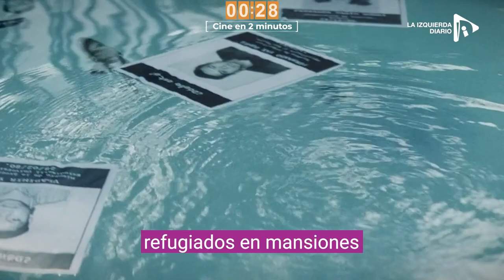Cine en 2 minutos - La llorona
cine 2 minutos

La Llorona
Una versión del mito popular para recordar el genocidio de Guatemala.

Es una película de Guatemala dirigida por Jayro Bustamante y nominada a los Oscar de 2021.

La historia toma una leyenda popular para relatar un hecho real: el genocidio maya, una de las peores matanzas sucedida en los años 80 en América Latina que dejó 200.000 muertos y 45.000 desaparecidos.

El dictador Enrique Monteverde es procesado por incitar y ser parte de estos hechos, sin embargo es absuelto y esto despierta el enojo de todo un pueblo.
Refugiado en el lujo de su casa, empieza un conflicto con su familia y los trabajadores de su hogar, quienes deciden irse. La llegada de Alma, una nueva sirvienta de origen indígena, despertará los fantasmas de las víctimas que acosan al viejo militar.

La película retrata el carácter de clase de los dictadores, refugiados en mansiones y amparados por las clases dominantes, y por otro lado, el origen campesino, indígena y popular de las víctimas. Además pone foco especialmente en la violencia hacia las mujeres, con acosos, violaciones y robo de bebés por parte de los militares.

Con elementos de terror y fantástico, "La llorona" es una historia de justicia y un aporte a la lucha contra la impunidad.

Logros que ha alcanzado La Llorona en el 2021:
El pasado 28 de febrero, esta película estuvo compitiendo en la 78 edición de Golden Globes 2021, donde alcanzó la nominación a Mejor Película Extranjera y a la vez, se convirtió en la primera película guatemalteca y centroamericana en ser nominada.
Fue la única película latinoamericana que figuró en los Globos de Oro 2021.
Actualmente está entre los 15 finalistas rumbo a la nominación en los Premios Oscars.
Ganó el premio Satellite Awards 2021 como Mejor Película Internacional.
    Ficha técnica:

Dirección: Jayro Bustamante
Producción : Jayro Bustamante
Guión: Jayro Bustamante
Montaje: Jayro Bustamante
Protagonistas: María Mercedes Coroy, Juan Pablo Olyslager Muñoz, María Telón, Julio Diaz